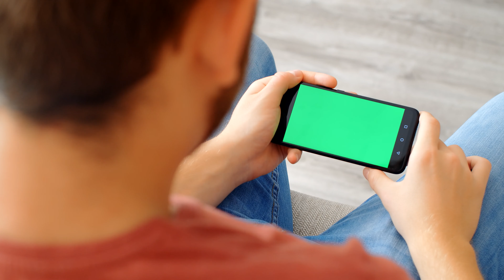4K Green Screen | Man looking at his smartphone green screen | Free Stock Video Footage No Copyright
In this video, you can watch beautiful SMartphone This stock footage is free to use you can use this video for your project or commercial purpose but you can't sell this. You don't need to ask for any permission to use this footage.

⭐ Support me for more exclusive content 👇
Crypto Wallet :

0x982a884a298521f204ddf0bbde9acca8ba47afa4

0x982a884a298521f204ddf0bbde9acca8ba47afa4

0x982a884a298521f204ddf0bbde9acca8ba47afa4

0x982a884a298521f204ddf0bbde9acca8ba47afa4

► BNB BEP2
bnb13t6lurnu7ptmpj9gv6pdqxmdde3ls6myd05jvt